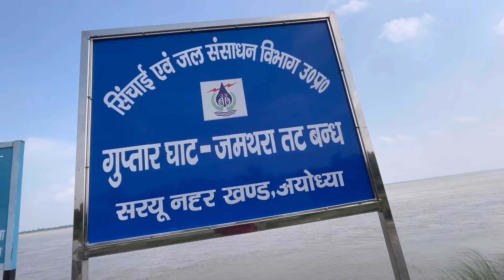Ayodhya Lakshman path update/ayodhya development project/Ayodhya development update/Ayodhya ghats